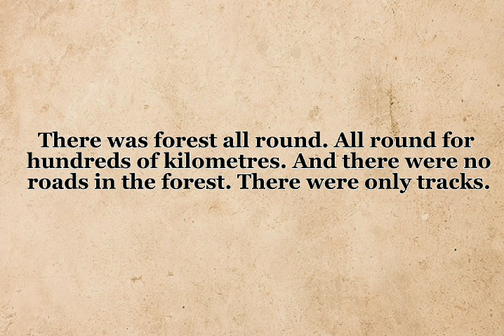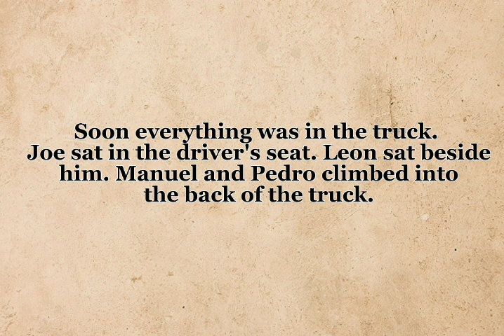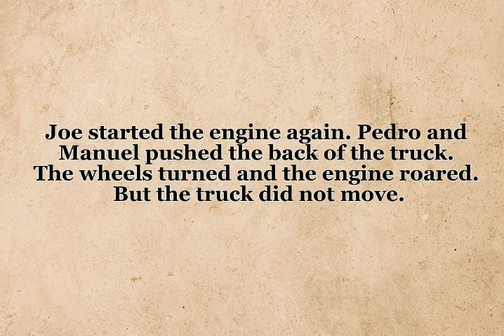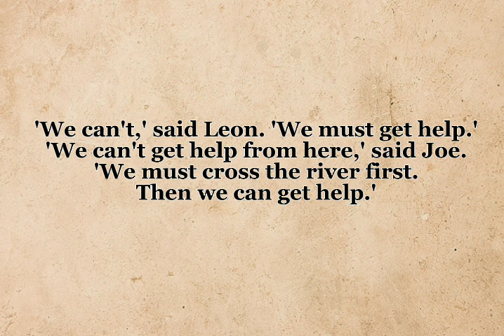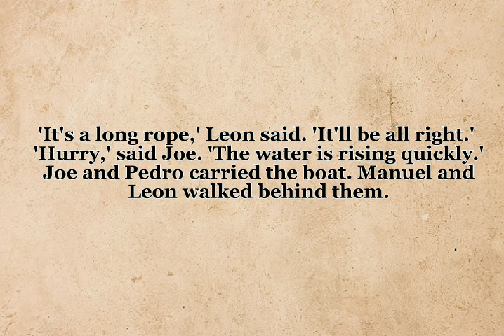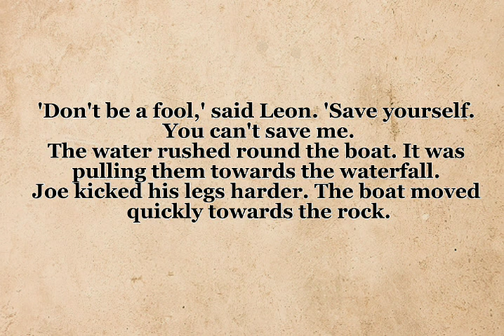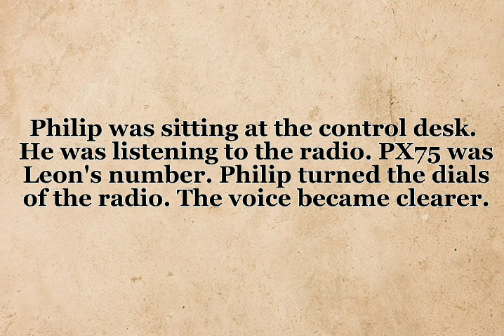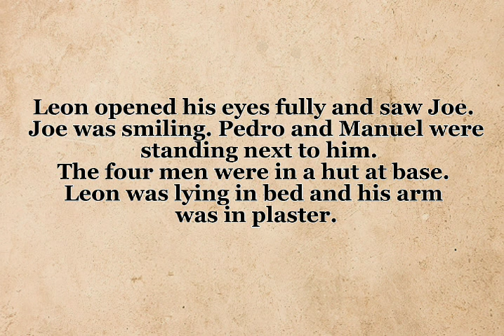Dangerous Journey " Listening English Stories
Learn English By Story Level ~ 1 | English Stories | English Story with Basic English

When we find ourselves sitting in an airport or waiting to see the dentist, reading a magazine or book engages our attention and helps to make time pass more easily. For many of us, there is no better form of escape than to stick our noses in a book and vanish into the story. With the advent of audiobooks and podcasts, many of us listen to stories as we jog or walk or ride in a car or airplane. For many of us, reading or listening to stories is our favorite form

Stories have the ability to help us learn about others and to find understanding and empathy for them and their situations. Whether we actually know the individual or not, hearing their story evokes feelings within us. Learning to relate to others and empathize with them is so important in developing social skills

Stories serve so many purposes in our lives. Stories are about so much more than just reading or listening. They are instrumental in cognitive, social and emotional development.
Literacy begins with stories others tell us or we tell ourselves. Co-creating stories with an adult or peers helps our children and students begin to create stories they can share with others.
Adults begin "storytelling" with infants and toddlers by sharing nursery rhymes, songs, and bedtime stories. Then we help them to learn to read others' stories and write their own.
Stories help us understand others and ourselves. We feel empathy with the characters we encounter in stories. This ability to learn from stories is a skill that will help our students throughout their lives. In addition to academic goals, stories enrich lives and provide guidance to living.
If you want to do something great for your child or student, explore the ways you can begin to co-create stories with them.